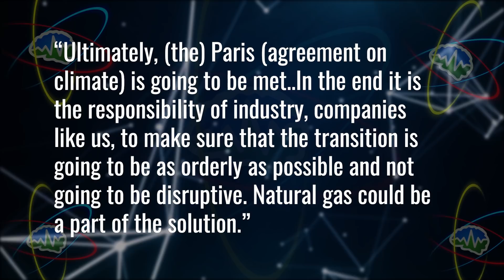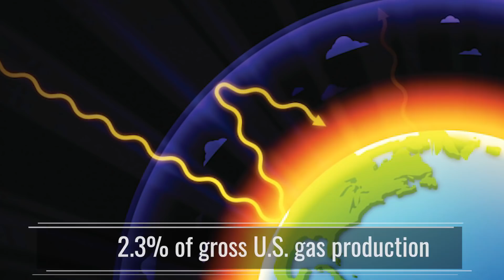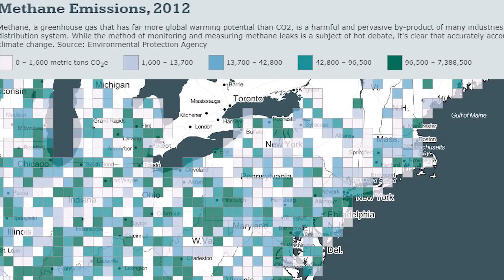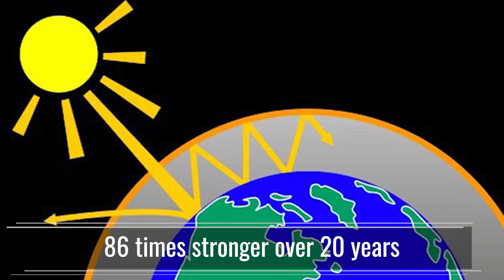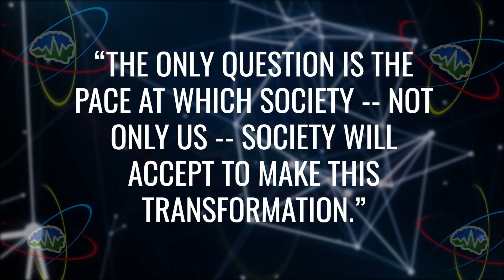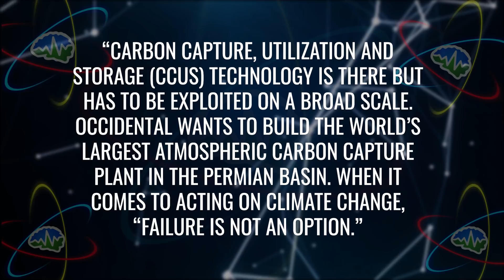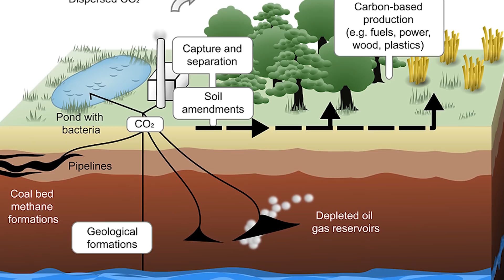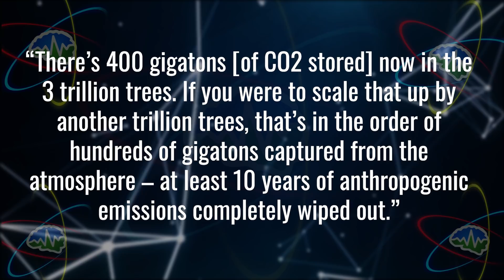Oil Boss Conspiracy? | In Depth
On today's episode of "In Depth" Zac & Jesse talk about the Oil Boss Conspiracy???